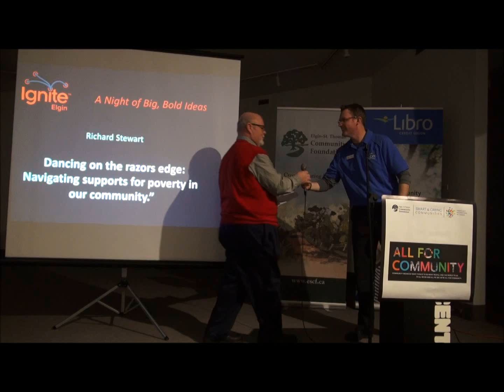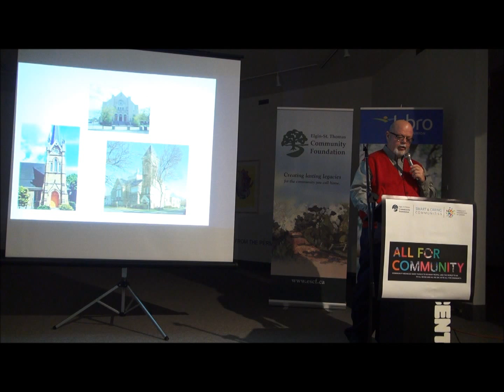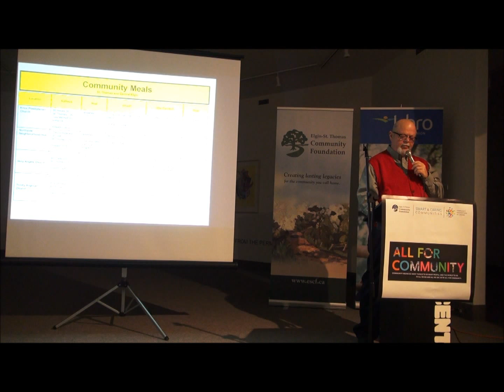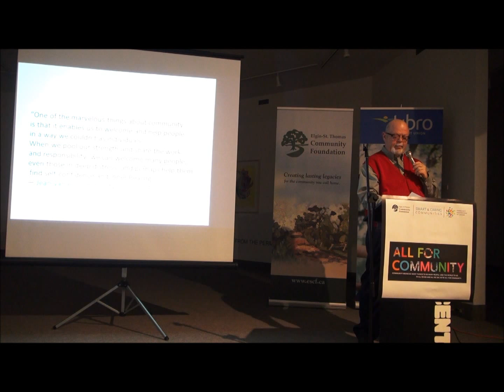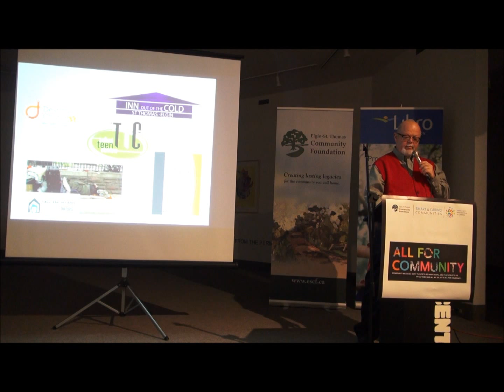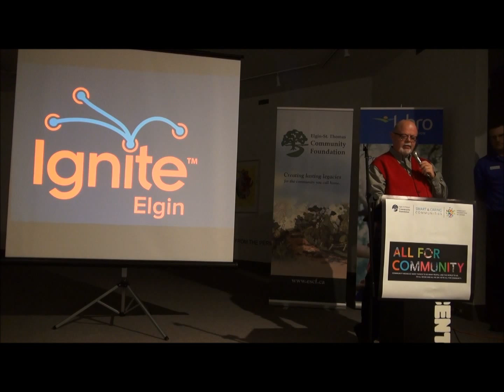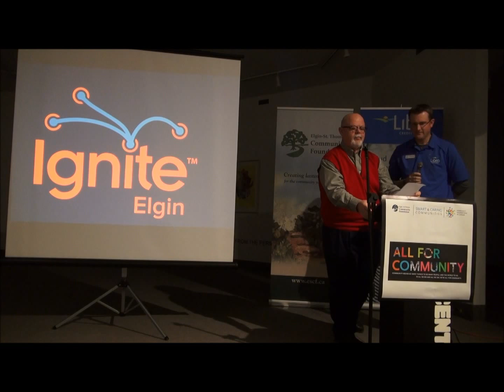IGNITE Elgin Feb 17, 2016 Richard Stewart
Richard Stewart - “Dancing on the razors edge: A personal experience navigating poverty.”

Richard has spent much of his career providing support to vulnerable populations through his work with corrections, the local psych hospital and for youth at risk. Recently with some surprising twists of fate, he experienced his own taste of poverty. Very naturally this allowed him a unique perspective that he is generously sharing with us in this presentation.

Ignite is all about fast and fun presentations. Speakers must build their presentations with 20 slides, each of which is shown for 15 seconds, giving each speaker 5 minutes of fame.

The first Ignite took place in Seattle in 2006, and since then the event has become an international phenomenon, now being held in over 350 cities around the world

Ignite is a trademark of Ignite Talks PBC (Public Benefits Corporation).